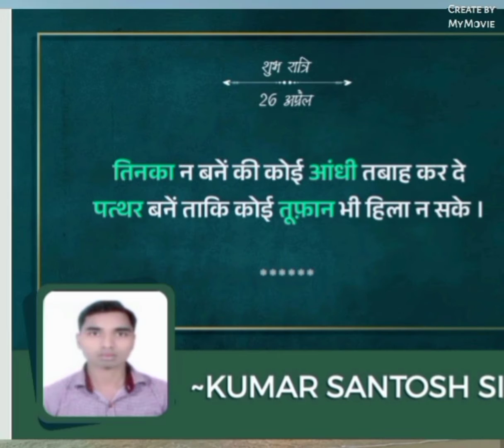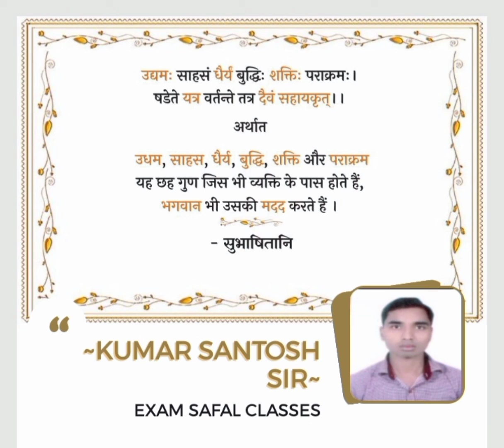MOTIVATIONAL HINDI SONG/UPSC SONG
Motivation Hindi song/Upsc Song,

         ~By Kumar Santosh sir~